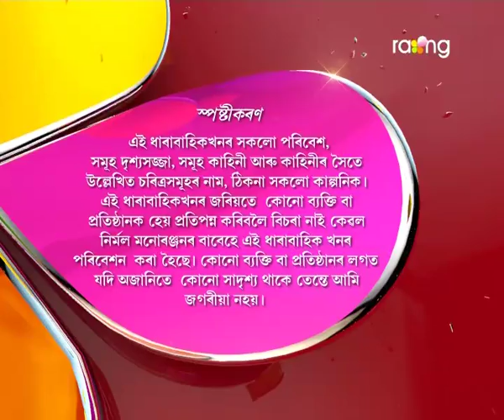Oi Khapla - ঐ খাপলা | 19th Aug 2017 | Full Episode | No 641